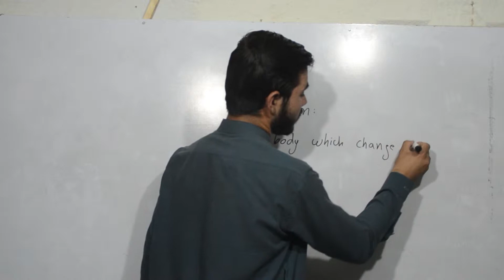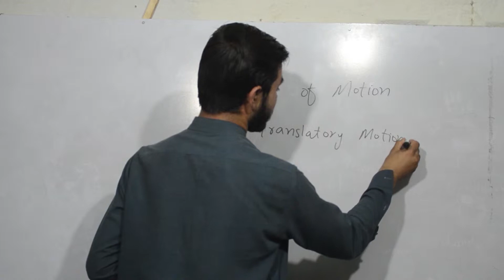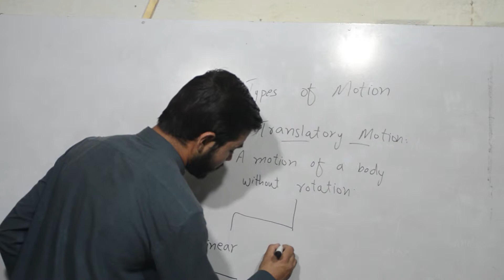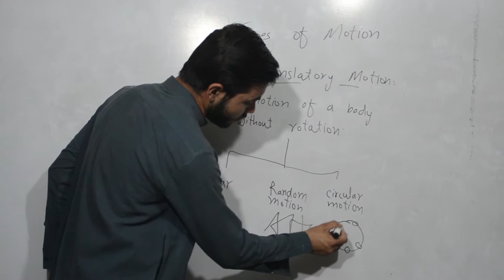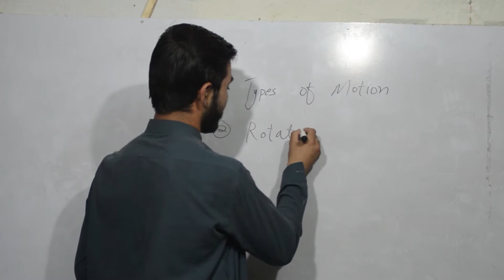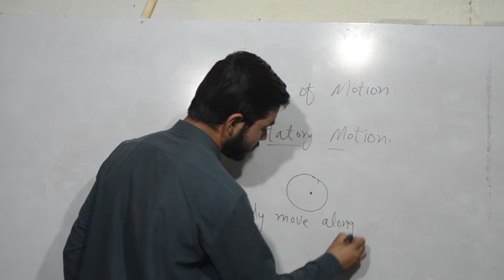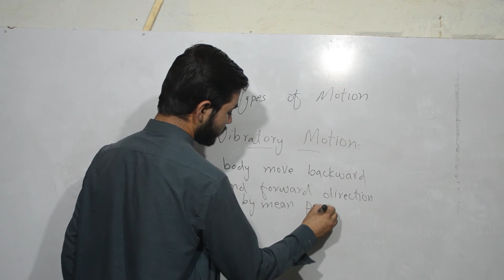Types of Motion II Pushto lecture II Pushto Education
Types of Motion  :
Rotary Motion

Rotary motion is anything that moves in a circle. This type of motion was among the first discovered in ancient times. Think of a spinning wheel on which people spun wool. A car's engine works the same way. Like linear cylinders, rotary actuators are used across a wide range of industries and come in electric, pneumatic and hydraulic options.
Oscillating Motion

Something that oscillates moves back and forth. Anything that repeats the motion cycle after a certain period is considered to be oscillating. This type of motion is found everywhere in our world: a sprinkler system, the pendulum of a clock or even sound waves.

You may be thinking that a rotary actuator functions as an oscillating device, and for that matter, so does a linear one when it repeats a continuous movement. When it comes to actuators, linear and rotary can be viewed as oscillating.
Linear Motion

Simple enough, linear motion is anything that moves in a straight line, like our linear actuators. Time, as far as we know, moves in a linear fashion. Just like rotary devices, you can find linear cylinders in electric, pneumatic or hydraulic options. They have driven the field of automation, manufacturing, robotics and others into a new age, because in the past, rotary motion was the only means to create motion.